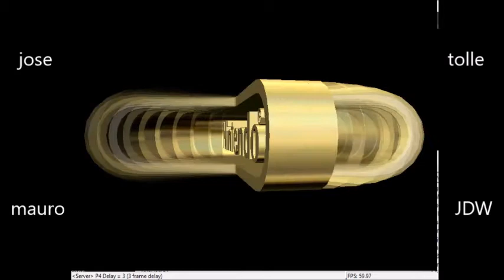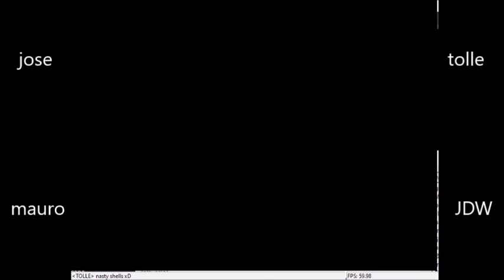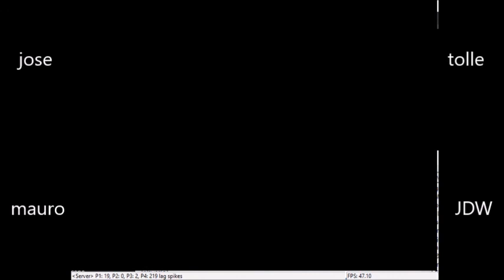4p vs - all cups - jose vs tolle vs mauro vs jdw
1p jose
2p TOLLE
3p maurox1
4p JDW